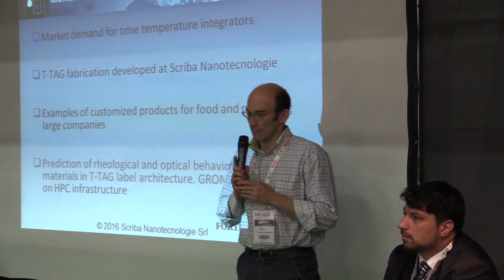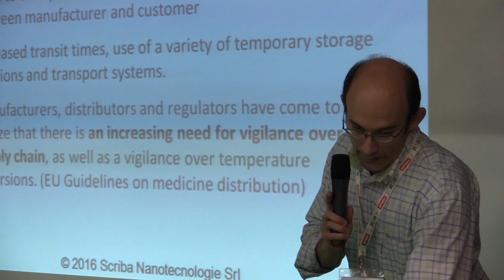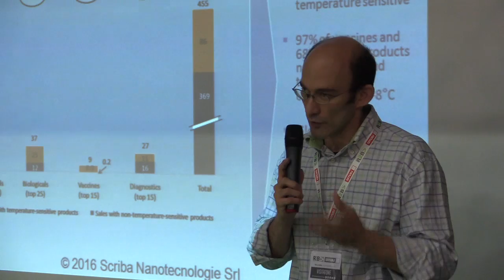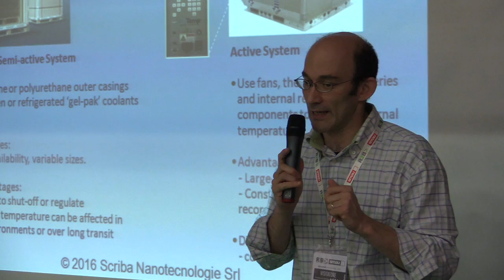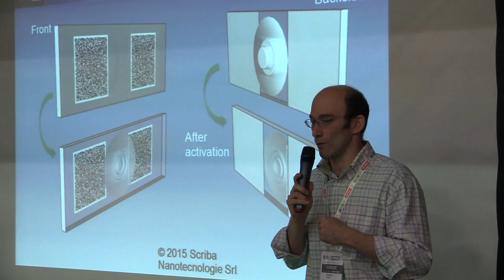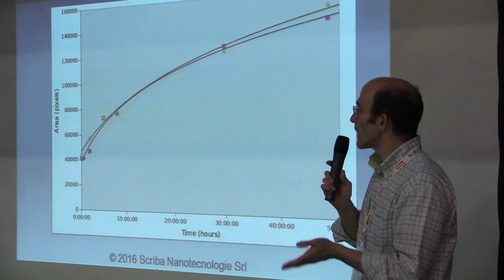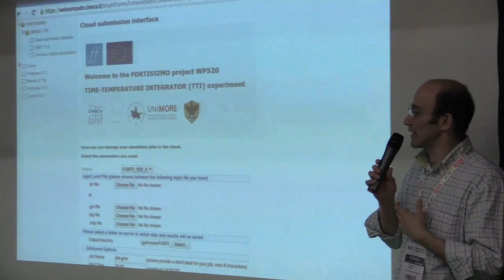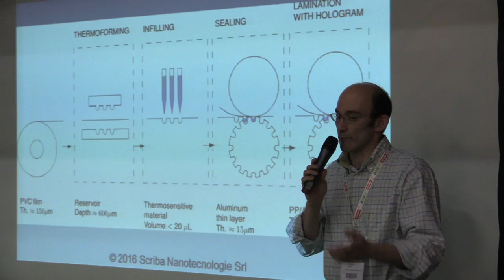3 out compute to out compete R2B Pierpaolo Greco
Out-compute to out-compete
Big Data e HPC per l’innovazione

Abstract:
I Big Data, e più in generale tutte le tecnologie che concentrano grandi capacità di calcolo (High Performance Computing, HPC) e che sono in grado di elaborare grandi quantità di dati, sono Key Enabling Technologies. Il loro utilizzo consente alle imprese di aumentare il tasso di innovazione nei loro processi e, in determinati casi, persino di raggiungere disruptive innovation in termini di nuove potenzialità di business, con l’effetto di migliorare la competitività delle aziende stesse. Il Cineca, attraverso una politica di continuo investimento in tecnologia e know how specifico nell’elaborazione di grandi quantità di dati, è oggi il punto di riferimento italiano di queste applicazioni. In questo workshop, insieme a alcune realtà molto innovative, il Cineca presenta alcuni esempi di Open Innovation dove, in stretta collaborazione con le aziende, è stato possibile sperimentare soluzioni efficaci e sviluppare proof-of-concept che dimostrano il potenziale valore e la sostenibilità di applicazioni basate su tecnologie HPC e Big Data.

Agenda (Date e orari TBC - to be confirmed)

Big Data e HPC per la competitività delle imprese: il ruolo di CINECA. Relatore: Alessandro Chiarini (CINECA)

Dai database agli scaffali:accelerare la scoperta di nuovi farmaci. Relatore Andrea Beccari (Dompé)

HPC e Cloud Computing: il servizio di simulazione per la progettazione di smart tag nel marketplace Fortissimo. Pierpaolo Greco (Scriba Nanotec)

Asset Liability Management Filippo Della Casa (UnipolSAI)

Next Generation Sequencing: la piattaforma Big Data a supporto della bioinformatica. prof. A. Valentini (Molecular Digital Diagnostics e Università della Tuscia)

Sanità, Agroalimentare, Tessile e Abbigliamento, Chimico e Farmaceutico, Bancario, Assicurativo e Finanziario, Consulenza e Servizi alle Imprese, Edilizia e ingegneria, Logistica e Trasporti, Studi professionali e Associazioni, Commercio, GDO